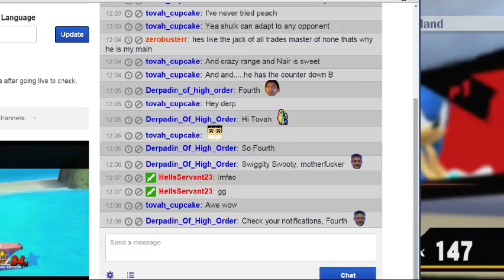Dedede is a monster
Apparently mid screen kills at 33% are now on the list of things to watch out for from Dedede. May god help us all.